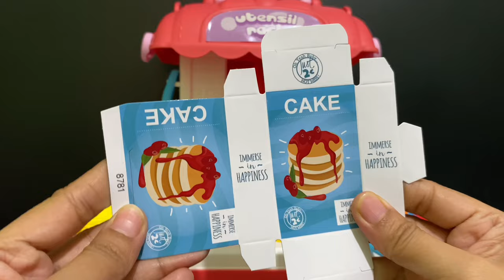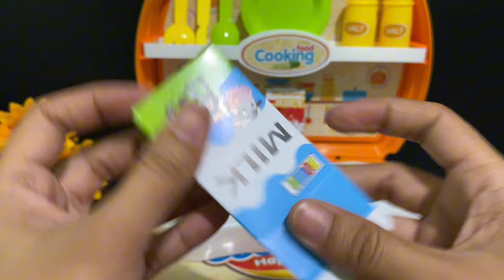20 MINUTES SATISFYING WITH UNBOXING MINI KITCHEN COOKING PLAYSET TOY REVIEW VIDEOS | ASMR NO MUSIC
Sanrio Toys
Hello Kitty
Kuromi
Pochacco
Cinnamoroll
Bad batzz maru
My Melody
Black Cat
Pompompurin
Keroppi
Hangyodon
TuxedoSam
Little Twin Star
cute toy
pink toys
my cute toys
Toy Review
Play kitchen
mini toys
unboxing toys
toy unboxing
hello kitty
Minnie toys
play kitchen
Disney Toys
Cooking toys
Play Kitchen Cooking Game
ASMR unboxing